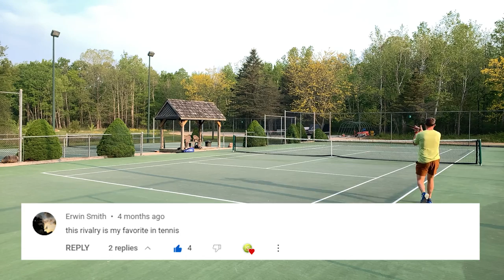CUTTING THINGS SHORT | NTRP 3.0 (A.J.) vs NTRP 3.5 (Phil): 2023 Men's Singles Tennis Match #13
It is arguably the greatest rivalry in tennis. NTRP 3.0 men's tennis player A.J. faces off against NTRP 3.5 tennis player Phil for a summer league match. This one was cut short due to an unforeseen injury.